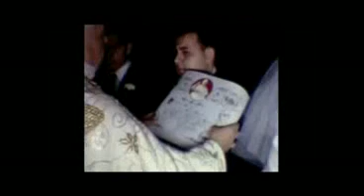Sally and Guy Gravino's Wedding.mp4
Sally and Guy Gravino's Wedding
Best Man : Rico Gravino
Made of Honor : Agnes Hayek
Rose and Albert Alba
Jeanette and Robert Voas